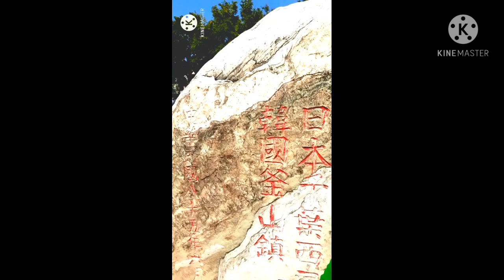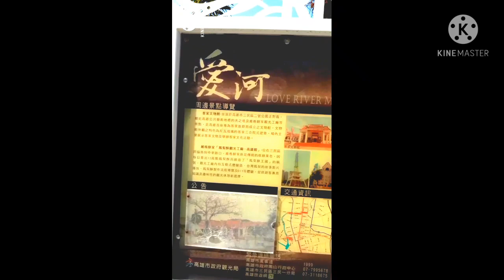TARA SAMAHAN NYO AKO MAMASYAL |Loveturnz Channel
Location Sanming District kaohsiung City, Taiwan